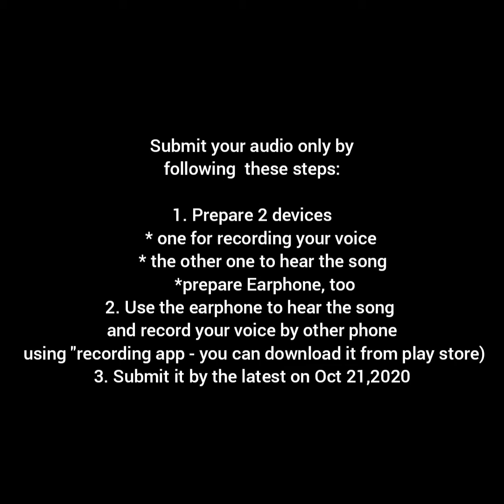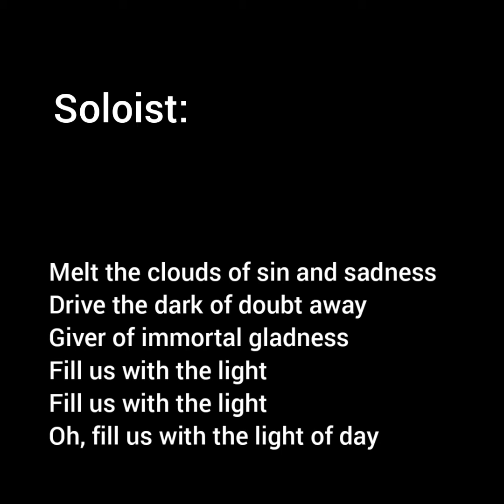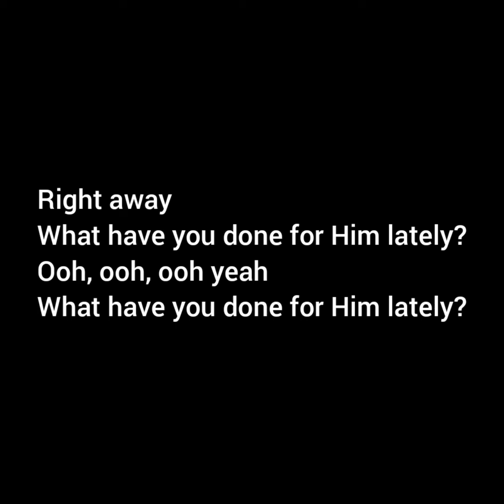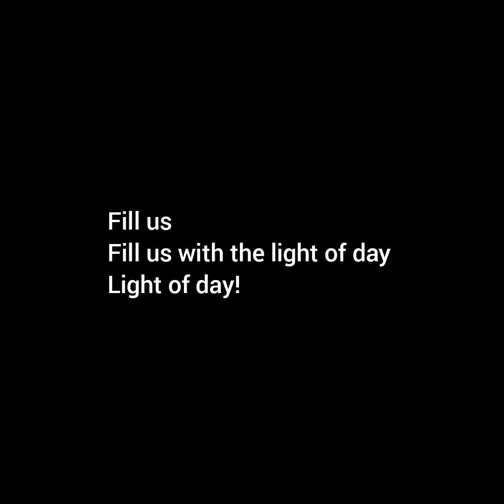Joyful Joyful - Soprano